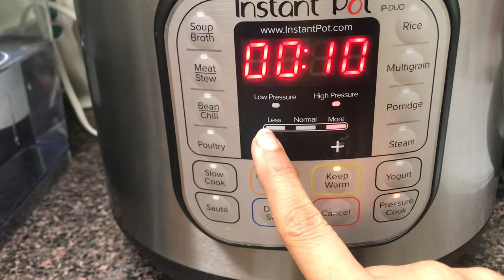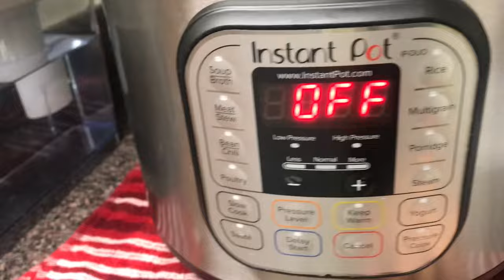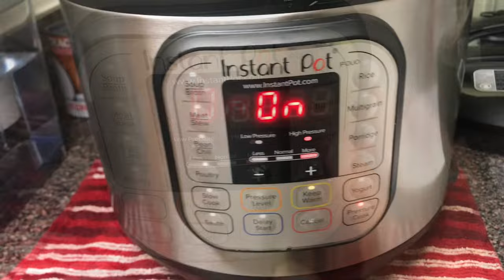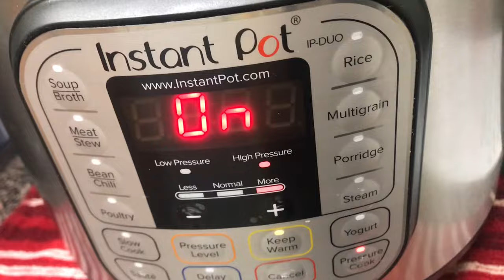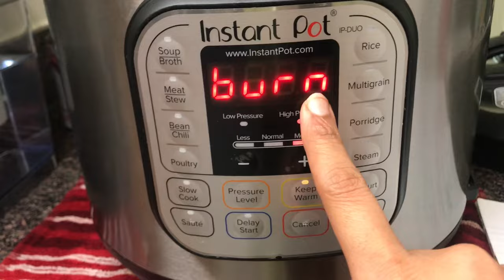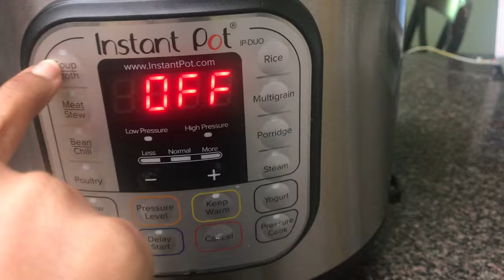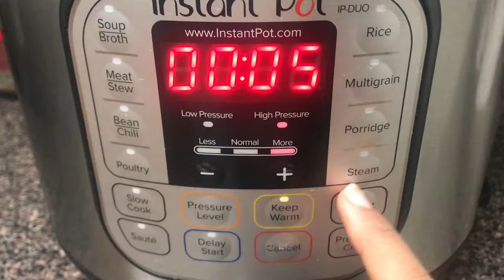Instant Pot User Guide For Indian Cooking In Tamil|How to Use Instant pot For Indian Cooking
Hi All
Hope you All Doing Safe!
In this video we gonna see how to instant for indian cooking. Im sure this video will be useful for you all.

Link for stackable inner vessel for 6qt

Trivet